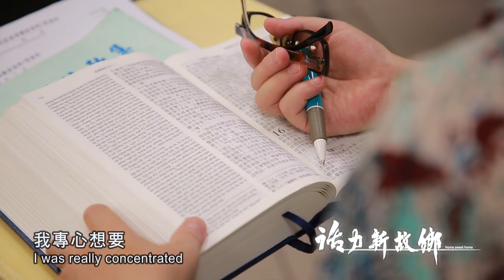《活力新故鄉》EP12雙語預告：美國 邱福生 宋美珍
很早就決定為神服務的邱福生牧師，出生於美國明尼蘇達州，在大學時與念護理的太太，在團契活動中認識。當時出生於天主教家庭的宋美珍，不知道成為牧師娘要做些什麼工作，更沒想到會攜家帶眷來到台灣傳遞福音、度過30多年的光陰。

32年前兩人先到新竹湖口落腳，當時外國人很少見，為了融入客家人，夫妻第一件事就是學客家話，從一句客家話都不會說，到現在華語也難不倒他們。現在牧師還會騎著機車帶著太太去逛菜市場，夫妻彈中山琴、拉二胡唱客家歌，完全融入台灣生活。

在台灣念到高中畢業的一雙兒女，對台灣也有很深的情感，雖然現在已經回美國成家立業，但經常想起台灣生活，特別懷念台灣小吃；牧師也即將面臨退休，他們也想回到家人身旁，不過他們說，台灣給了他們很多「福」，他的心裡有一塊永遠都會在這裡，永遠都不會忘記在台灣的一切。